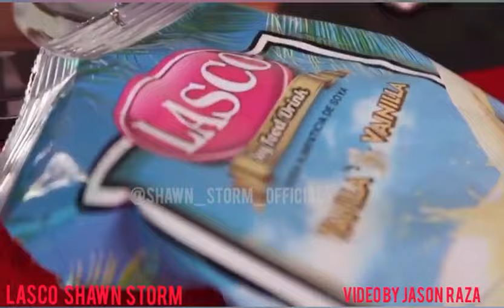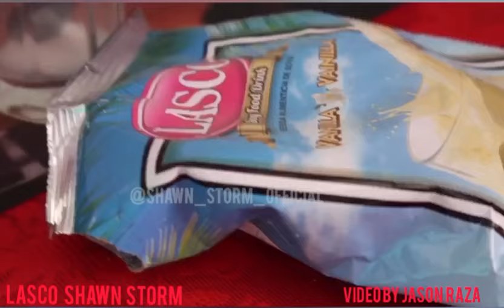Shawn Storm - Lasco ( Official Music Video) - J1 Productions - 3 Kingz MG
Shawn Storm - Lasco ( Official Music Video)
Execution Riddim
Produced By J1 Productions - 3 Kingz MG
Distributed By Johnny Wonder
Video By Jason Raza White